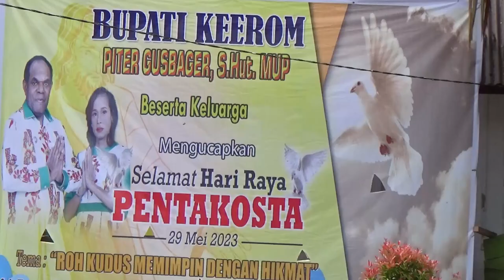Sejumlah Hal Penting Ini Disampaikan Bupati Keerom